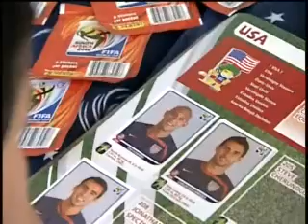أميركيون يستعدون لتشجيع منتخب بلادهم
لعبة كرة القدم في الولايات المتحدة آخذة في الإنتشار بسبب تهافت المهاجرون الذين أتوا من بلدان تحظى فيها هذه اللعبة بشعبية جارفة والكل متأهب للمونديال في جنوب افريقيا.